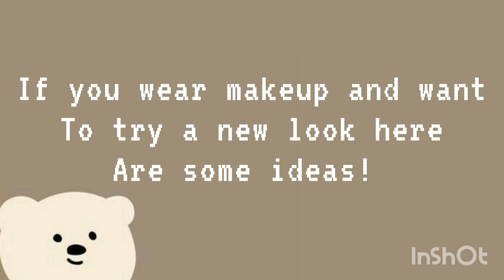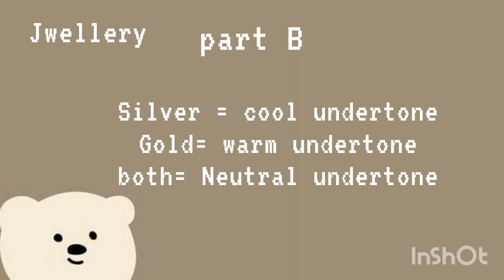How to change your appearence|Finf your style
Hey guys!

this is my first time making a full video rather than a short😎.
I hooe you enjoyed it

Comment which videos you wanna see next.

SRAY COOL
ADIOS!